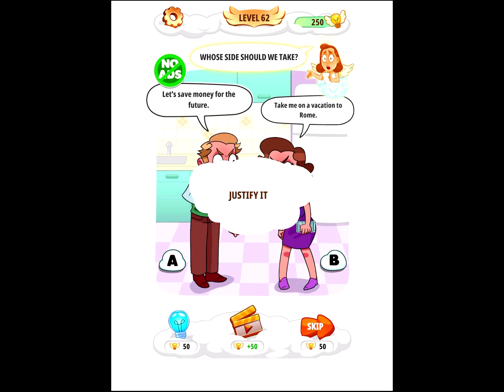Help Me: Tricky Brain Puzzles Gameplay Walkthrough Part 3 (iOS Android)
Want to play a new, original brain game? You found the one you are looking for!

If you have played the legendary brain game Braindom and Judgment Day which have more than 100 million installs, be sure you will love this game. We brought together decision-making games with brain games.

You are responsible for deciding the fate of people and you should find the right answers and justify your decision beforehand. In this newest brain game, you will find cases to help out the people as you crack the mystery.

In these original cases, you will convince a hopeless man on the verge of suicide, help a child by saving his mother, save a young lady from criminals or just help a giraffe suffering from its long neck.

Help Me has hundreds of logic puzzles that you prove yourself by solving mind-blowing riddles. Can you crack the mystery and prove you are the smartest? Find the impossible answers and change things.

It’s designed with multiple brain teaser games, tricky puzzles, mind games, quiz games, logic puzzles, riddles and cool smart games. But with a difference, it is also a simulator where you are responsible to decide in unique scenarios.

You will like smart graphics with easy and fun gameplay:

• Different brain teasers!

• Increase your free-thinking!

• Imaginative gameplay!

• Try a different strategy, think bigger!

• Focus on the details.